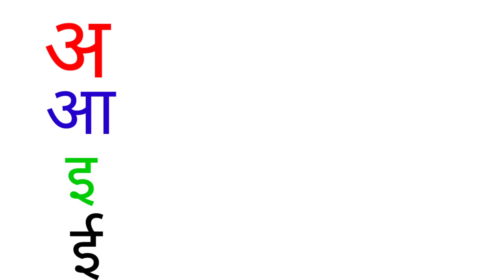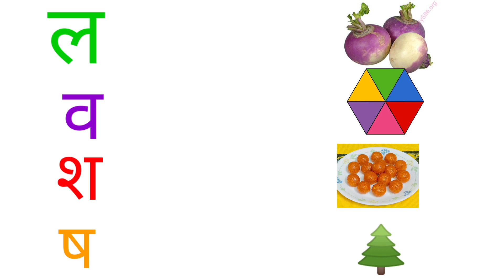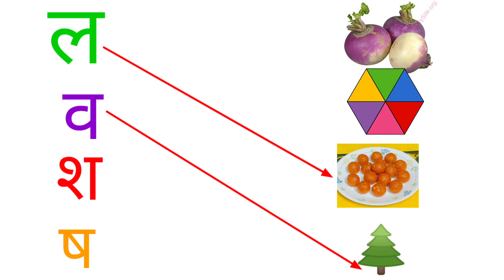Ka se kabutar🐦l kha se khargosh |अ से अनार । आ से आम। हिन्दी वर्णमाला । a for apple | alphabet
अ से अनार    अ से अनार आ से आम    अनार के दाने लाल लाल    क से कबूतर   a for apple  abcd  a to z |अ से अनार    अ से अनार गीत    अ से ज्ञ तक     abcd     a for apple    count 1 to 100 kids  class |अ से अनार     क से कबूतर      अ से ज्ञ तक     abcd song    a for apple    counting     kids class|ABCD | Abcd song | A for apple | B for ball |अ से अनार ।क से कबूतर।Alphabet |छोटे बच्चों की पढ़ाई।
Counting 1 to 10 | write number 123 ।123 number | counting 1 to 10 ! counting number for kids |1-100 | A for apple🍎, b for👦 | alphabet abc learn| kids learnings class | छोटे बच्चों की पढ़ाई

Your querry:
counting 1 to 10
counting one to hundred counting
123 number song
ek se sau tak ginti
1-10
1-100
ginti
counting
a for
abcd for children learnings
abcd children to learn
abcd kids learnings in Hindi
abcd
abcd song
abcd rhymes
a se anar abc song
hindi varnmala
anar
phonics song
capital
abcd abcd
anar aam imli
कबूतर
abcd poem
hindi rhymes
a aa ee song
कखग हिन्दी
a anar
abc song
ginti
ka kha ga gha
alphabet
asana
barakhadi
hindi alphabet learning
hindi letter
hindi swarmala
alphabet nursery rhymes jollebee
kids song
kids
poem
education
animation
kids cartoon
kids learn colour name fruit name
kids class
kids class nursery rhymes poem sounds
a to z alphabet kids learnings class

education Description
goodlessonforkids# good lesson for kids
ABCD a to z alphabet, a for apple🍎, A se anar aa se aam, nursery rhymes, phonics song, ka se kabutar
A for apple b for ball alphabet ABC English alphabet draw and colour
wite abcd, writing a for apple
matching number with picture
number in English 1-100
1 to 10 number song

# tunntunntv tunntunn tv
Tracing Letter | Tracing with colours |